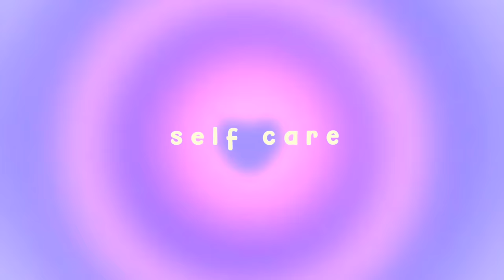160+ ULTIMATE *IT* GIRL WISH LIST / GIFT GUIDE IDEAS! my perfect christmas wishlist 2022 | aesthetic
160+ ULTIMATE *IT* GIRL WISH LIST / GIFT GUIDE IDEAS! my perfect christmas wishlist 2022 | aesthetic

FAQ
☆age: 21
☆height: 5'6
☆location: Vancouver, Canada
☆camera: Canon g7x Mark llI
☆editing software: final cut pro x

love u guys !!